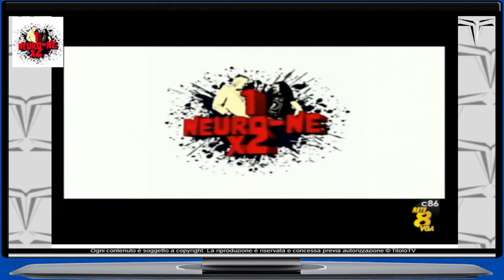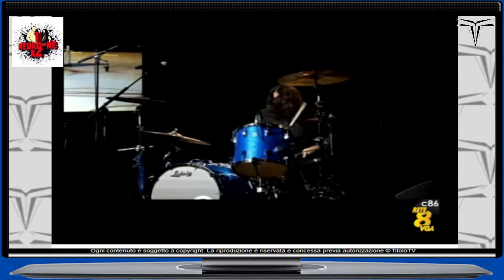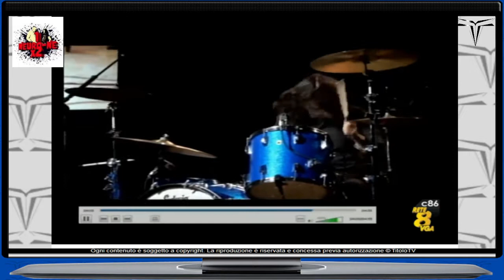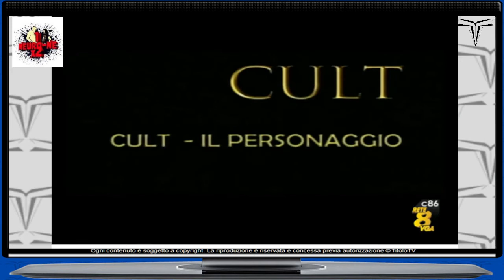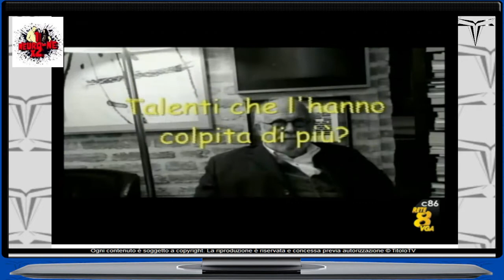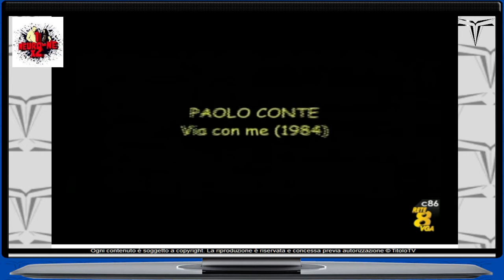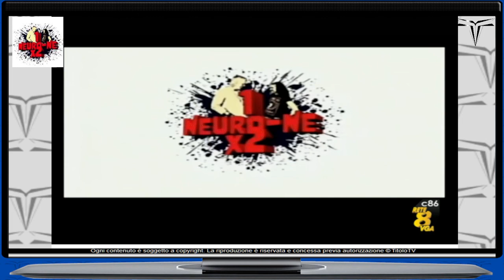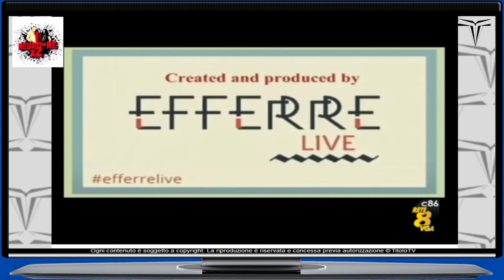1 Neuro-ne X2 08-01-2022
💥 Prima puntata dell'anno con 1 Neurone-ne X2 by Efferre Live con i neuroni di LLuca Bruno e il buon Tobyman, Giancarlo Biacchessi ‼ ▪ Live sul TitoloTv e su Rete 8 VGA al canale 86 del dtv. ▪ Ospite Pms Studio: Simone Carro Puntata realizzata grazie a PMS Studio Garage del Commercio Car Wash City Restage.it Caffè Dei Congressi - Bar Ristorante